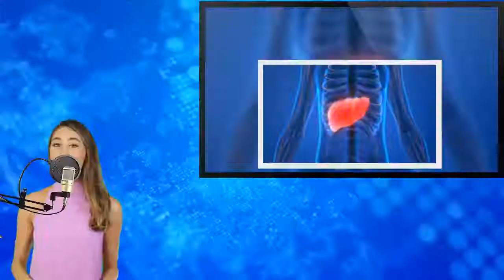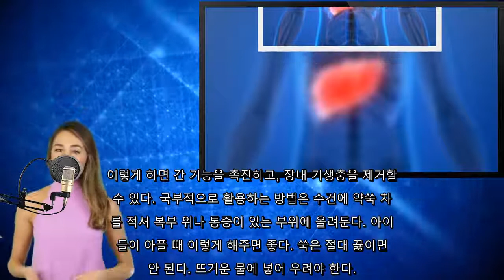약쑥의 놀라운 건강 효능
약쑥은 소화기 문제를 완화하고, 생리 주기를 규칙적으로
 만들어 준다. 다만, 이 차는 전문가의 감독에 따라서
 섭취해야 한다. . 약쑥은 신맛이 나는 약초로 소화, 항염증 및 토닝 성분
 등 건강에 좋은 성분이 다량 함유되어 있다. 맛 보다
는 건강에 좋다는 점을 기억해야 한다. 이 글에서 약쑥
의 놀라운 건강 효능에 대해 알아보자.. 약쑥이란?약쑥은 라틴어로 Artemisia absint
hium라는 약초이다. ‘에바산타’라고 부르기도 한다.
 원래 유럽, 아시아, 북아프리카, 온화한 곳에서 자라
는 식물이다.. 이 식물로 압생트라는 독주를 만드는 곳이 있기 때문에
이 식물에 익숙한 나라도 많다. 압생트는 원래 스위스에
서 처음 만들어 졌는데, 19세기 말 프랑스 예술가들의
 인기를 얻었다.. 약쑥은 데이지군에 속하며 고대부터 의약 효과가 있다고
알려져 왔다. 실제로 벨라돈나 중독은 약쑥으로 치료할
수 있다고 한다.. 약쑥의 건강 효능소화약쑥은 소화에 관해 두 가지 주요
기능을 수행한다. 우선 여러 종류의 문제를 해결한다.
통증, 헛배부름, 설사 및 구토에는 효과적이지만 난소
탈장 치료나 속쓰림에는 적합하지 않다.. 소화 세정제 역할을 한다. 식욕을 자극하고, 위액 분비
를 증가시킨다. 식욕이 없거나 소화가 잘 안되는 사람들
에게 좋다. 요양을 하는 동안에 마시기도 좋다.. 간 간 기능이 약해지면 피로해지고 지방 대사가 어려워지
며 시력 문제나 탈모, 조기에 눈가 잔주름이 생길 수
있다. 쑥은 간 및 담낭 기능을 자극한다. 일반적으로
볼도나 아티초크 같은 약초는 간 기능을 자극한다고 알려
져 있다.. 정화 효과약쑥은 몸을 해독하는 효과가 탁월하다. 혈액을
 정화하고, 체내 독성 물질을 제거해준다. 따라서 3-
6 개월에 한 번씩은 약쑥 차를 한 잔씩 마시는 게 좋
다. . 장 기생충약쑥은 벌레나 기생충을 제거해준다. 사실 대부
분의 사람들 속에 기생충이 있지만, 기생충이 있다는 사
실을 모른 채 사는 사람들이 많다.. 이런 이유로 적어도 일년에 한 번은 약쑥으로 몸을 청소
해주는 게 좋다. 집에서 애완 동물을 키우는 사람들은
특히 더 그렇다. . 최음제이 약초는 남성 및 여성의 성욕을 증가시키는 최음
제 효과가 있다. . 생리 문제약쑥은 생리 기간이 불규칙적이고, 다른 생리
문제가 있는 사람들에게도 좋다.  약쑥은 생리 주기를
조절하고, 무월경인 경우 생리를 시작하게 해준다.. 통증약쑥을 국부적으로 사용하면 복통, 관절통, 치통 완
화에 도움이 된다. 약쑥 섭취법약쑥은 차로 만들어 마시
는 게 가장 효과적이며 저렴한 방법이다. 준비하는 데
시간도 많이 걸리지 않는다. . 통증이 일회성으로 있는 거라면, 하루 중에 약쑥 차를
두 잔 마신다. 만성 통증이거나 해독의 목적으로 마실
때에는 1주일간 매일 두 잔씩 마신다. 1주일 마신 후
, 1주일 쉬었다가 다시 6일 동안 마신다. . 이렇게 하면 간 기능을 촉진하고, 장내 기생충을 제거할
 수 있다. 국부적으로 활용하는 방법은 수건에 약쑥 차
를 적셔 복부 위나 통증이 있는 부위에 올려둔다. 아이
들이 아플 때 이렇게 해주면 좋다. 쑥은 절대 끓이면
안 된다. 뜨거운 물에 넣어 우려야 한다.. 주의 사항약초는 너무 많이 섭취하거나 아무런 지식 없이
 섭취하면 몸에 해로울 수 있다. 따라서 의사나 한의사
에게 먼저 조언을 구한 후 섭취하는 게 좋다.. 임신부와 위궤양 환자들은 쑥을 섭취하지 않아야 한다.
위에서 언급했듯이, 쑥은 너무 많이 복용하지 않아야 한
다.  .